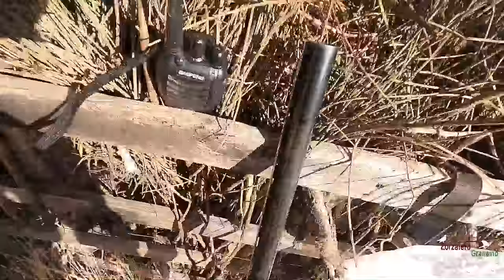Apertura zorzal Andalucía, un año extraordinario.